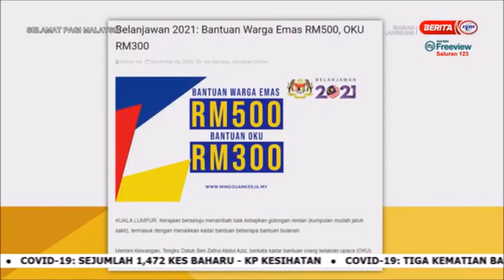2 DIS 2020 – SPM – HARI OKU SEDUNIA 2020